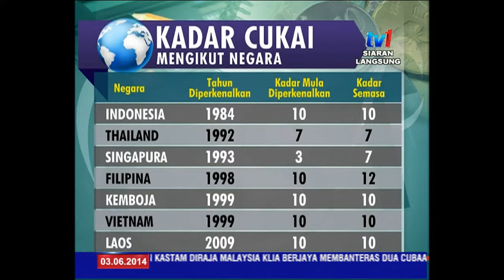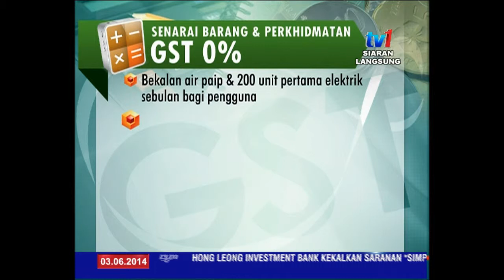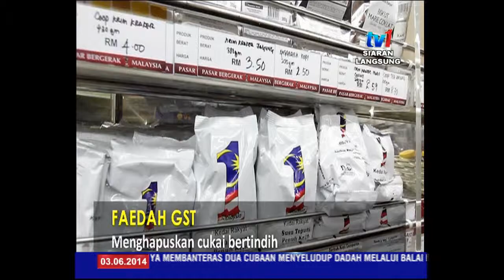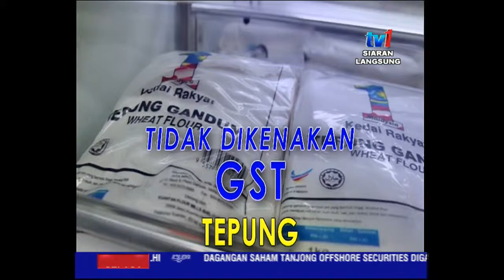3 Jun - SEJARAH PENGENALAN GST DI MALAYSIA